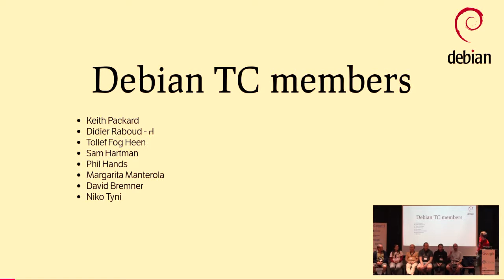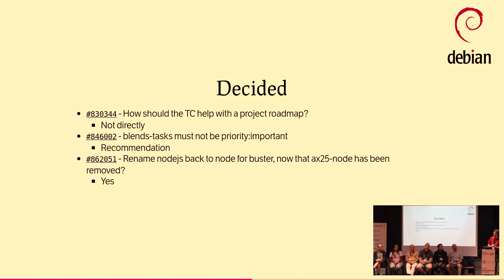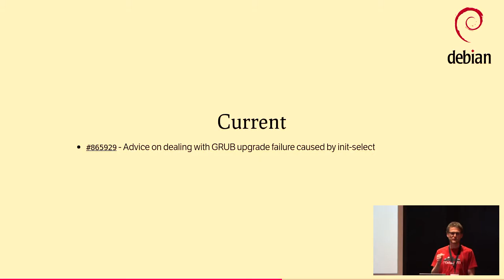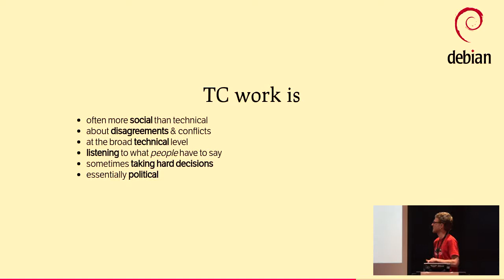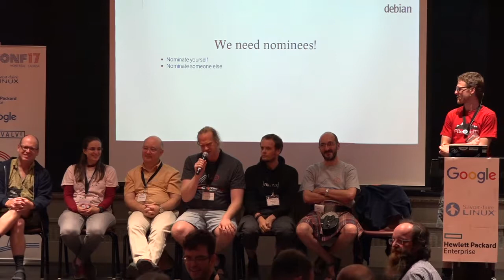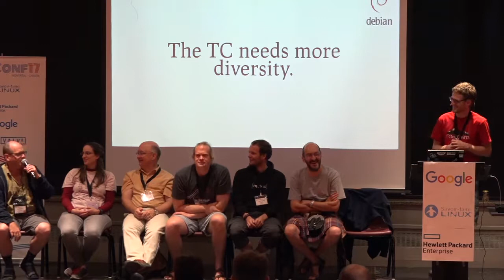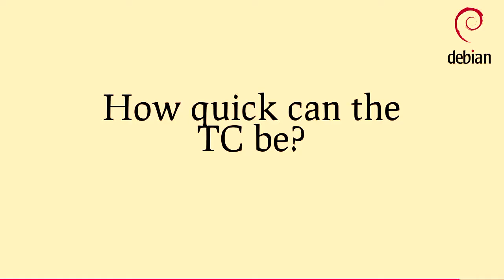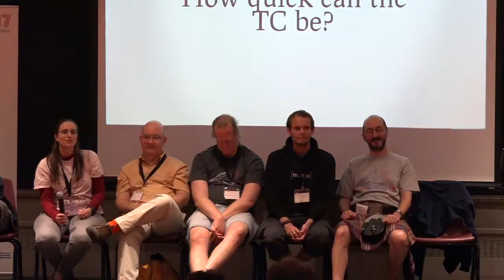Meet the Technical Committee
by Didier Raboud
by Philip Hands
by David Bremner
by Margarita Manterola
by Tollef Fog Heen
by Sam Hartman
by Keith Packard

Room: Rex
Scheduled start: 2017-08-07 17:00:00